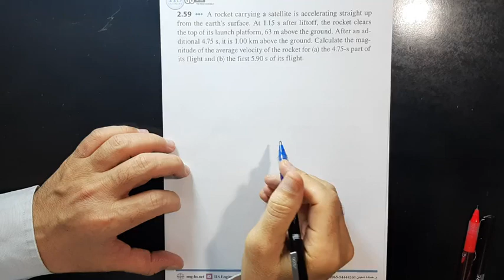27 Physics I (101), Mastering CH02 P59